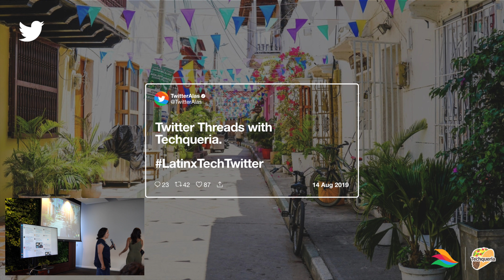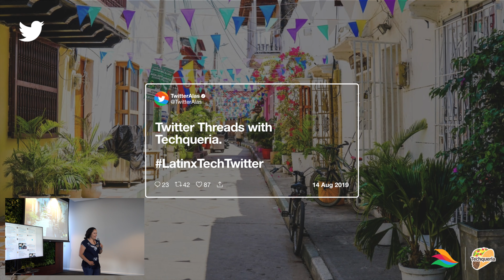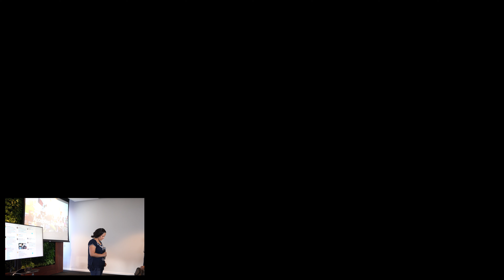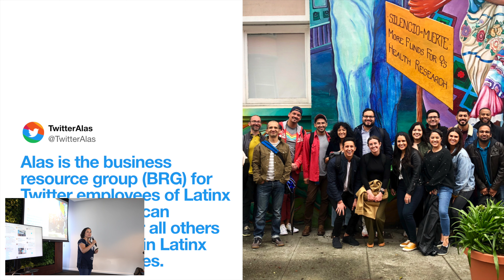(1) Dulce Villarreal | Twitter Threads with Techqueria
Dulce Villarreal

Moderator

We also raised ~$2,500 at the event in support of El Paso.

Follow us @Techqueria and @TwitterAlas and check out the conversations using the hashtag LatinxTechTwitter.